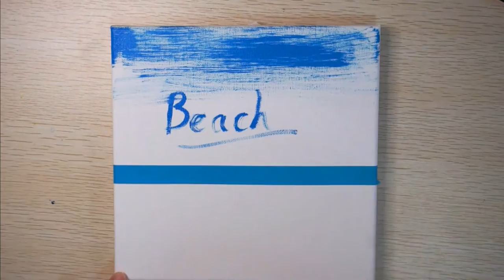Easy Beach 🏖 Acrylic Painting #27 / Do you want to swim? ☀️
Please look forward to the next one!